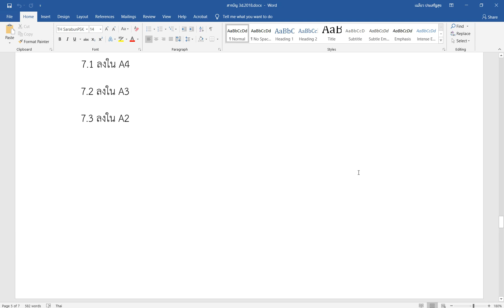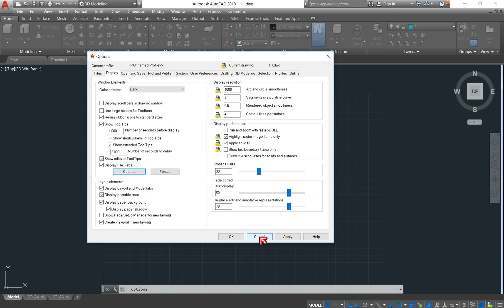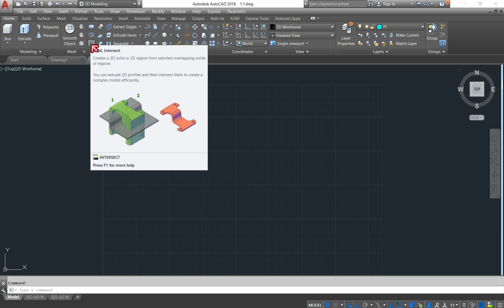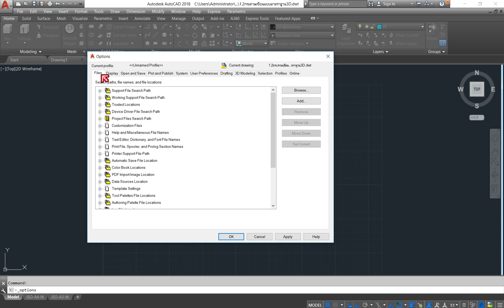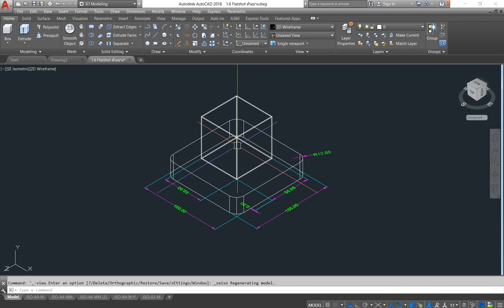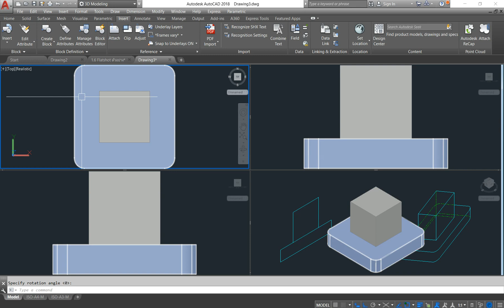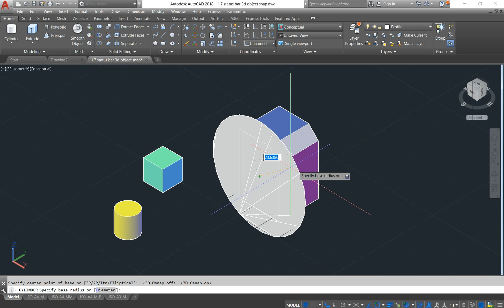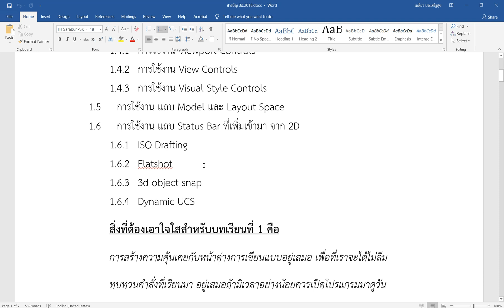เรียน 3DAutoCAD2018 บทที่ 1 คอร์สเรียนส่วนตัว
เปิดตัวกันจนได้ครับผมกับ  การเรียนรูปแบบที่หลาคนต้องการนั้นคือการเรียนออนไลน์ กับห้องเรียนส่วนตัวและเรียนไปพร้อมๆกับเพื่อนๆของเรา ในรูปแบบการร่วมมือแบบเรียนรู้ไปด้วยกัน เรียนจบหลังสูตร รับใบรับรองด้วย เรียนรู้ไปกับAutoCAD License สนใจเรียนออนไลน์ส่วนตัว LINE ID a01092551